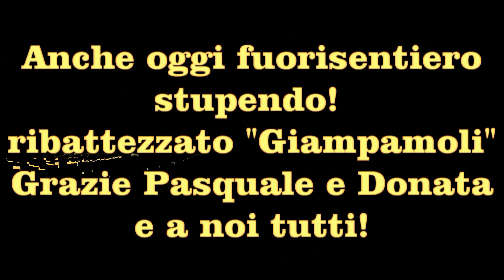Scodella Campamoli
CAI-Trekking Light. Calla -fuorisentiero "Gianpamoli" - Campamoli-Calla. Km 14,200 per 576mt quota.Escursione svolta in terra Toscana sul nostro sempre amato crinale.